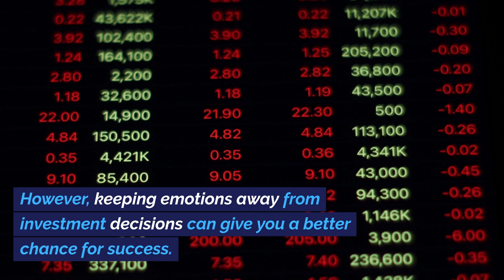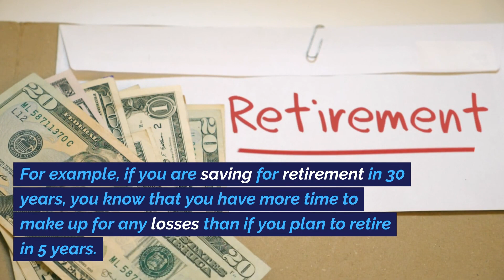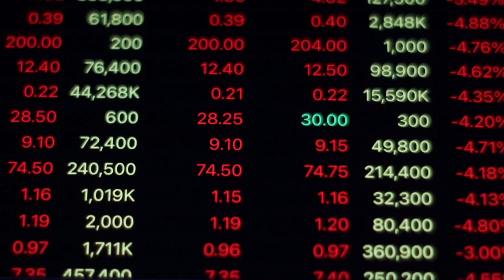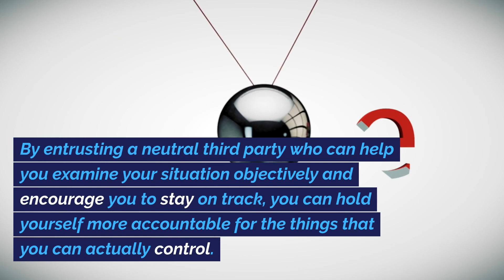Tips to Keep Emotions and Investing Separate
Reducing your emotions can give you a better chance for investing success
Money is always an emotional subject, but often when our emotions get involved with our investments we will make wrong decisions. And that can be a costly mistake.
Keeping emotions and investing separate seems almost impossible for many investors. When reacting too quickly and letting emotions cloud judgment, even the most experienced investors do not make the best decisions. However, keeping emotions away from investment decisions can give you a better chance for success.
Here are four tips on how to keep emotions and investing separate:

Tip #1: Set Financial Goals

It sounds so simple, but setting financial goals really is the first step to investing, and financial goals can keep emotions out of the picture if done correctly. Having goals will help you keep an eye on the big picture.
For example, if you are saving for retirement in 30 years, you know that you have more time to make up for any losses than if you plan to retire in 5 years. These goals can also keep you focused on what you need to do today to get there.

Tip #2: Stop Checking on Your Performance Every Day

Do you check up on your investments every day, sometimes spending hours figuring out how you’re doing and what you could have done better if you had just moved your investments around? If so, you are just going to drive yourself crazy because all you’ll really see will be market gyrations and mistakes you think you could have avoided.
Checking too often will not benefit your portfolio in any way, but it will cause anxiety. This is even more true if you own individual stocks as checking stock prices too often can cause you to panic, and you might make a snap judgment to trade. Instead, keep your checks to monthly or quarterly, and concentrate on sticking to your overall plan and goals.

Tip #3: Know the Risks in What You Buy

Again, it sounds so simple, but knowing what you are buying is crucial to help you avoid emotional setbacks in investing. Always do your own research before purchasing anything, even if you have outside assistance.
Understand what the investment is, how it will help you achieve your goals, what the risks are, and when and how to exit. Without your own research, you will not take full responsibility for your trades, introducing negative emotions.

Tip #4: Create a Professional Buffer

You can create some distance between yourself and your investments by putting a financial advisor in the middle of the two.
By entrusting a neutral third party who can help you examine your situation objectively and encourage you to stay on track, you can hold yourself more accountable for the things that you can actually control.

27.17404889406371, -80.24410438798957